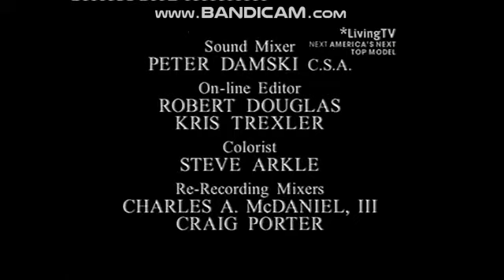More UK TV Spots